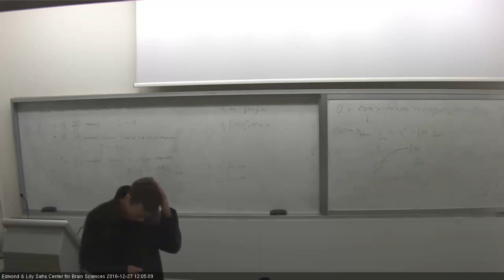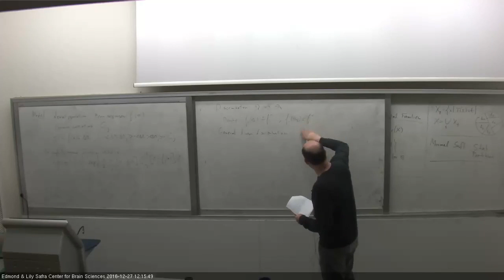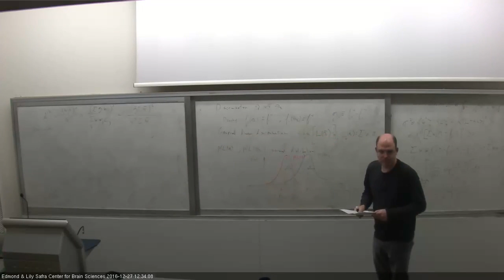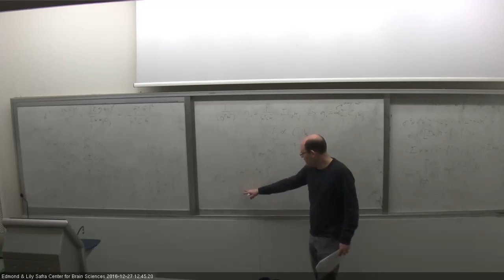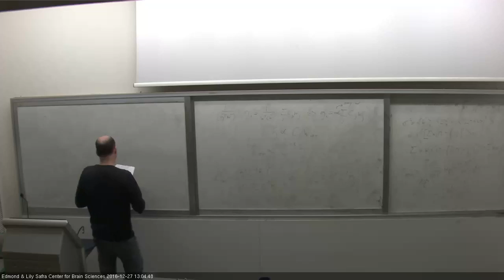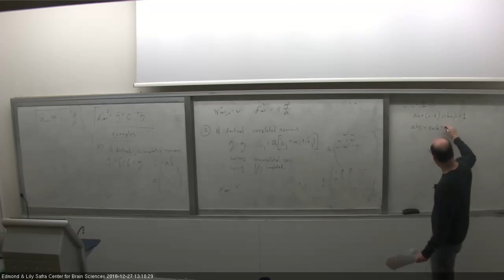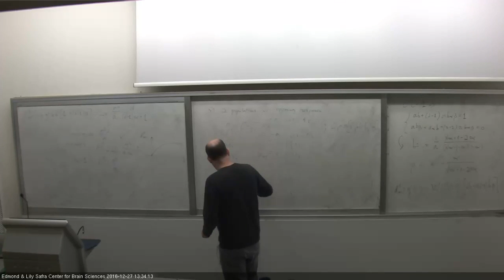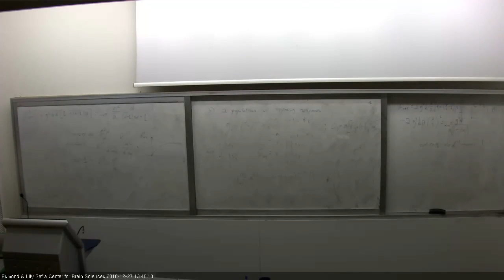Theoretical and Computational Neuroscience 2 - 03 01 2017